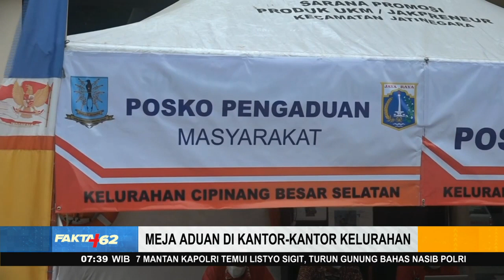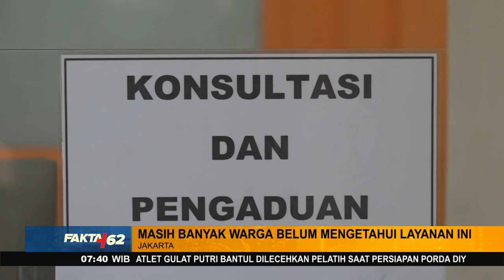Meja Aduan Ala Balai Kota Buka di Kantor Kantor Kelurahan - FAKTA+62